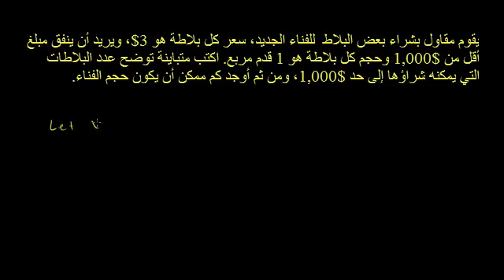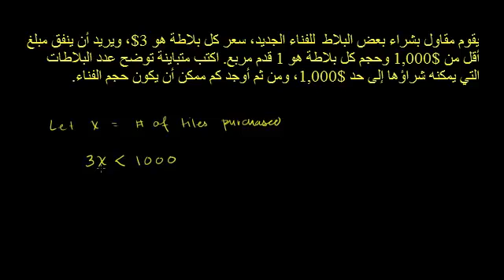المتباينات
Inequalities
يتناول هذا الفيديو مسألة توضح طريقة كتابة المتباينات
شكر خاص لمؤسسة شركاء في التنمية المستدامة -- فلسطين